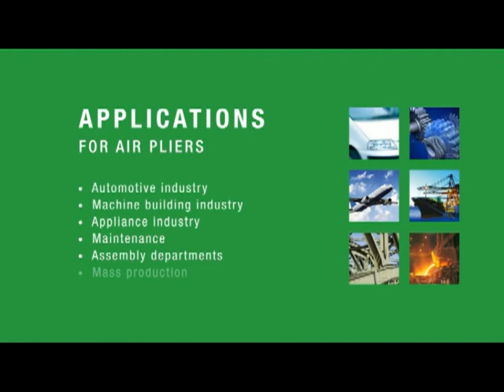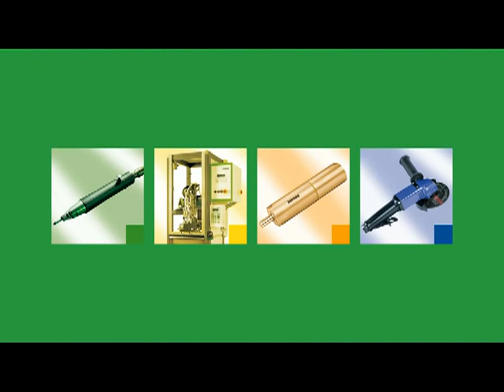Powerful Pliers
Cutting, Crimping and Assembly by air-pliers